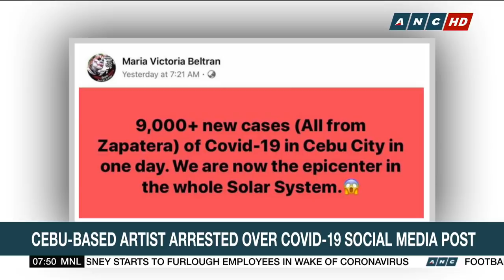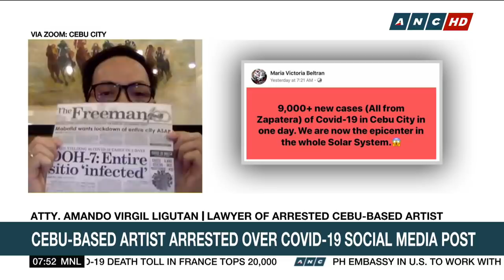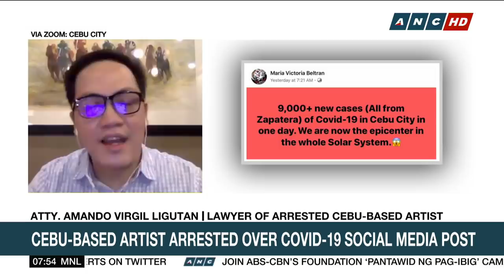Lawyer of arrested Cebu-based artist: Mayor Labella only telling half the story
Atty. Amando Virgil Ligutan, lawyer of arrested Cebu-based artist Maria Victoria Beltran: Mayor Edgardo Labella was only telling half the story yesterday. Ligutan adds, each and every part of Beltran's post was based on news she read on print and heard on television, radio.